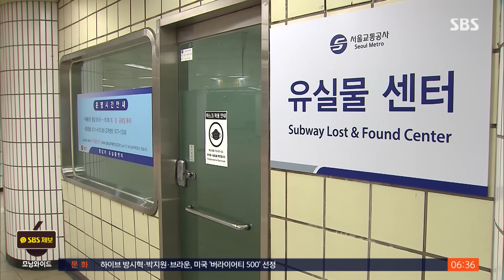'계양역 분실' 70대 노트북 찾았다…간절함 끝에 발견된 곳 / SBS / 실시간 e뉴스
세상을 떠난 아내의 유품이 담긴 가방을 잃어버려 애태우던 70대 남성이 주변의 도움으로 그 가방을 되찾았다는 소식입니다.

최근 SNS에는 인천 계양역에 갔다가 눈물을 찔끔했다는 내용의 글과 A4 용지를 찍은 사진이 올라왔습니다.

이 종이에는요, 70대 남성이라고 밝힌 글쓴이는 이달 초 노트북이 든 가방을 분실했다며 꼭 좀 돌려달라는 내용이 적혀 있었습니다.

가방 속에는 2년 전 세상을 떠난 아내 관련 내용이 들어 있는 USB, 그리고 아내가 사용하던 전화기가 들어 있었다는 겁니다.

이 사연이 SNS를 통해 널리 알려지며 수많은 누리꾼들의 간절한 마음이 모였는데요.

다행히 어제(21일), 공항철도 검암역 유실물 센터에서 가방을 되찾았다고 합니다.

주변 CCTV를 확인한 경찰관의 도움으로 분실 장소를 확인한 겁니다.

남성은 관심을 가지고 도움을 준 모든 분께 감사하다고 말했습니다.